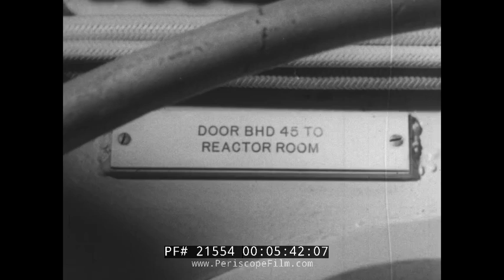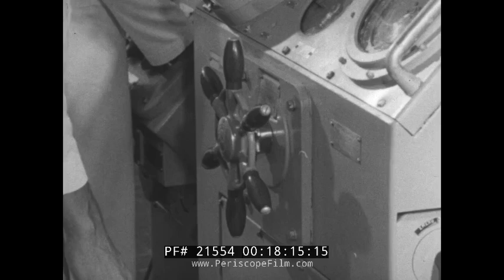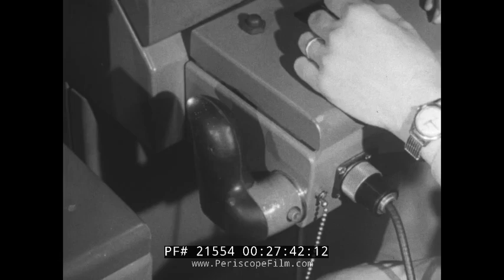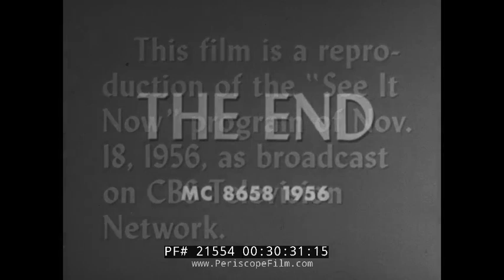USS FORRESTAL & NUCLEAR NAVY 1956 U.S. NAVY CAPABILITIES DOCUMENTARY 21554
The cold opening of this November 18, 1956 black-and-white episode of Edward R. Murrow’s “See It Now” CBS television documentary series shows the viewer the wheel of the USS Constitution — “Old Ironsides” — the wooden-hulled, three-masted heavy frigate launched in 1797 and the oldest commissioned warship afloat in the world, with the narrator then launching into a discussion of the revered vessel’s history. From there, the viewer is shown the wheel of the USS Forrestal (CV-59), a supercarrier, and her sister ship, USS Saratoga (CV-3).  “Currently there is a revolution in the navy. A revolution in ships and in weapons and in men. A revolution that really began in 1939 when (Albert) Einstein wrote a letter to the President about a new kind of bomb which he predicted would be carried by boats and be capable of enormous destruction,” Murrow continues.

At mark 01:42, the viewer is finally introduced to the film’s title card: “See It Now Presents Revolution in the Navy.” Much of the film takes place onboard the Forrestal as well as onboard the USS Nautilus (SSN-571), the first nuclear-powered submarine. Murrow is shown at mark 02:25 on the bridge of the Nautilus while the submarine is at sea. The purpose of the episode, he explains, is to show the view “the new navy” — one fueled by nuclear power and armed with nuclear weapons. He introduces the viewer Capain Eugene Parks “Dennis” Wilkinson, the first commander of the Nautilus, and interviews him about the vessel’s operations.

At mark 03:30, Wilkinson gives the order to dive, and Nautilus sinks beneath the surface of the water. Murrow is shown at mark 04:15, narrating what is happening as sailors and officers take their positions. At mark 5:45, he moves outside “Door BHD 45” … the door leading to the sub’s reactor room. “The Nautilus dives as much as 15 to 20 times a day and is constantly undergoing manuevers — all of them too classified and too complicated to explain or even understand,” Murrow tells his audience. Even so, the audience sees the crew participate in a battle stations drill and loading torpedo tubes and firing on command.

Murrow introduces his audience to Admiral Arleigh Burke, Chief of Naval Operations, at mark 10:20, along with Admiral Hyman G. Rickover (the “Father of the Nuclear Navy”), who directed the original development of naval nuclear propulsion and controlled its operations for three decades as director of Naval Reactors, before turning his attention to the “future” of the Navy.

“As revolutionary as is the Nautilus, the atomic submarine of the future will probalby resemble it only in its nuclear power plant,” Murrow predicts starting at mark 10:42. As evidence, he references the USS Albacore (AGSS-569), a unique research submarine that pioneered the American version of the “teardrop hull” form of modern submarines. Lieutenant Commander Jon L. Boyes, Albacore’s commanding officer, addresses the camera starting at mark 12:38 to explain how the vessel “has been a dream of man for more than 400 years, because she flies under water."

The viewer is shown the USS Barbero (SS-317), equipped to launch a Regulus I nuclear cruise missile, starting at mark 13:43. “The Regulus can have an atomic or hydrogen warhead on it,” Murrow tells his viewers, as one of the missiles is shown being prepared for launch. (The Regulus, we are told, is similar to the US Air Force’s MGM-1 Matador missile.) In less than two minutes, a Regulus missile is on a launching platform and aimed toward its practice target, launching at 225 miles per hour, as the Barbero sinks beneath the waves.

There is also a glimpse of a Martin P6M SeaMaster, a strategic bomber flying boat, shown at mark 17:33. The first bomber crashed 10 days before the filming of the episode. (The program was cancelled in August 1959 as the Polaris submarine-launched ballistic missile became more well-received by the military.) We also see the Navy’s second atomic submarine, the USS Seawolf (SSN-21) at mark 18:00, and the RIM-2 Terrier missile-launching heavy cruiser USS Boston (CAG-1), before coming back to the Forrestal, where Murrow tells the viewer of some of the ship’s features, including its ability to house and launch the F3H Demon jet fighter, A3D Skywarrior jet bomber, and the F8U Crusader — a single-engine, supersonic fighter, capable of flying as fast at 1,000 miles per hour. We also watch as pilots use the “meatball” — an optical landing system designed to aid pilots in carrier landings.

Admiral Burke is interviewed beginning at mark 22:14. With another look at the Boston and a display of how the ship readies missiles for launch, the film nears its conclusion.